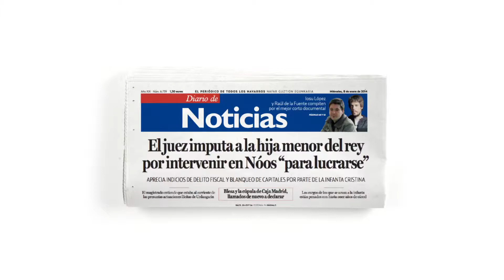Spot cine Diario de Noticias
25 segundos
2014